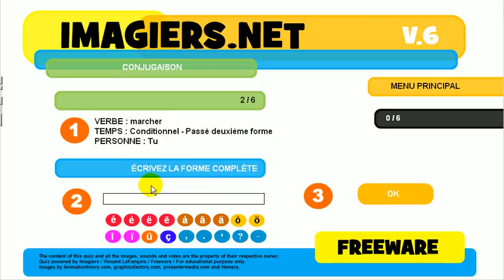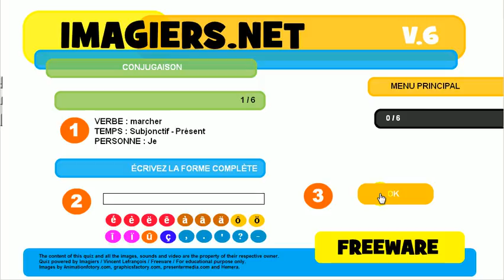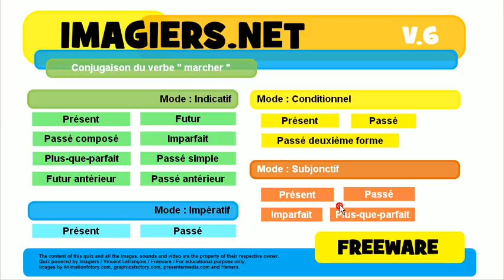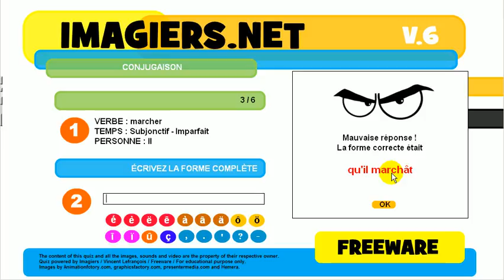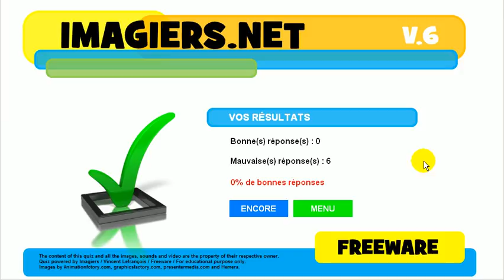เรียนรู้ภาษาฝรั่งเศส # การเชื่อมต่อกัน # marcher